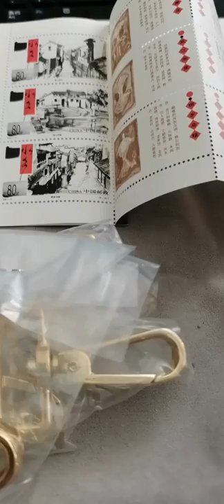NIKKA Chinese supplier of Brass for handbag, cheapest bag metallics accessories Wholesaler,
NIKKA Industrial Limited

brass wire manufacturer in india
where can i get a zipper puller
purse with silver hardware
talon vintage bag's zipper puller look
handbag hardware suppliers uk
buffing brass hardware
zipper puller replacement pikachu
antique brass knobs
real vs fake north face zipper puller
what are grommets
leather brass hook tote bag
rzr xp 4 turbo titanium metallic accessories
artistic wire jump rings

brass hook keychain
handbag hardware ebay
brushed nickel plate
pikachu plastic zipper puller
handbag hardware oz
antique brass tray
#0 grommet eyelet die set
wire grommets
calvert double brass hook review
curtain grommets
zipper puller manufacturer india
zipper puller repair
high waisted grommet eyelet lace up skinny jeans
vintage handbag hardware
kitchen handles brass manufacturer
barbi benton brass buckles
antiquing brass hardware
ykk zipper puller
antique brass bathroom light fixtures
plastic zipper puller
film roll keychain
solid brass buckles wholesale
custom handbag hardware dubai

purse making supplies wholesale handbag hardware store
leather crafting class
leather backpacks for women
leather working school near me
best men's leather bags
purse making supplies michaels
purse hardware supplies
wrist keychain
clear plastic tarps with grommets
antique brass knuckles
how to clean silver hardware on handbag
leather backpacks for girls
copper nickel plate
leather crafting table
side release plastic buckles walmart
ebay bluecell 60 pcs 1/2 black contoured side release plastic buckles
what is grommets
house of antique hardware double solid brass hook
starbucks keychain
bring berry handbag hardware
2018 camaro ss hyper blue metallic accessories
dress zipper puller
custom leather backpacks

ysl loulou bag black hardware
should all handbag hardware be the same
dritz grommets
sparkly magnetic bracelet clasp
leather cord bacelet with brass hook
antique brass ceiling fan
leather crafting for beginners
grommets for yard signs
leather bags for harley davidson
solid wood executive desk with solid brass hardware
white sheer curtains with grommets
purse making supplies wholesale
long john handbag hardware
ladies leather bags
handbag hardware rings
how to restore gold hardware on handbag
vintage metal wood block printing stamp with brass hook
moving blankets with grommets
grommets for leather
brass hook latch
antique brass bathroom faucet
antique brass faucet
antique brass kitchen faucet
1995 smokey blue metallic accessories
grommet eyelet
magnetic bracelet clasp bar
knurled knob brass manufacturer
best leather bags for men
antique brass side table
couple bracelets
handbag hardware los angeles
leather crafting classes
small solid brass buckles
restoration hardware cloud couch leather
grommets for banners
mercedes c300 iridium silver metallic accessories
dean & tyler no assumptions leash hand stitched with solid brass hardware
26 gauge gold wire jump rings
best vegan leather bags
handbag hardware supplies wholesale
defense keychain
designer leather backpacks men
2017 colorado crew cab 4x4 granite metallic accessories
jacket zipper puller replacement
Leather Craft Supplies

alex and ani bracelets
mens bracelets
hanover brass buckles
grommet eyelet difference
antique brass bar cart
krylon handbag hardware
zipper puller supplier
fossil handbag hardware
what is metallic accessories
oiled solid brass hardware knobs
sheers with grommets
leather craft supplies nz
purse making supplies australia
tesla model s 2016 75 titanium metallic accessories
leather bags for women
list of bullet brass manufacturer and there marks
wow leather crafting
italian handbag hardware
bag hardware polish
18ga artistic wire jump rings 60pk
leather crafting tools rdr2
magnetic bracelet clasp 1"
antique brass sconce
pink metallic accessories
1800's ytrasure ship brass buckles
handbag hardware south africa
red dead redemption 2 leather crafting tools
define grommets
7.25 x10 25 clear top pencil bag w grommets
brass hook and staple
Dog Buckle Dog Collar Buckle With Lock And Metal Swivel Snap hook
brass hook bolt
gold bracelets for men
brass tap manufacturer
rubber zipper puller
handbag hardware rivets
rubber grommets lowes
best leather backpacks for women
how to use hole cutter for handbag hardware
rugged leather backpacks
antique brass sconces
safety keychain set
grommets rubber
wholesale zipper puller
plastic grommets
soft polishing cloth for handbag hardware
key ring with screw steal
leather working kit